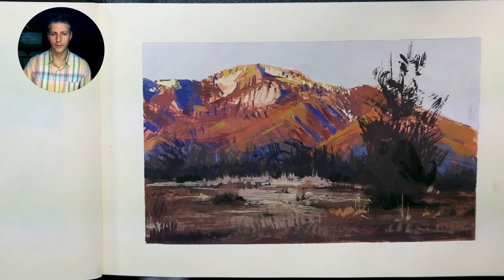Step Into Your Dream Profession with Brandon Gonzales!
Expand your traditional and digital painting skills in this competitive alternative to a postgraduate degree with matte painter and university professor Brandon Gonzales. Learn what it takes to enter traditional art competitions, or delve into the world of entertainment design. Enjoy regular discussions on the business side of working as a professional artist, and learn the ins and outs of the entertainment industry.